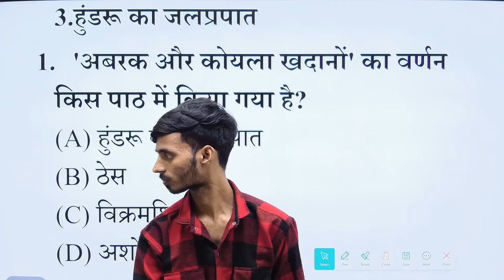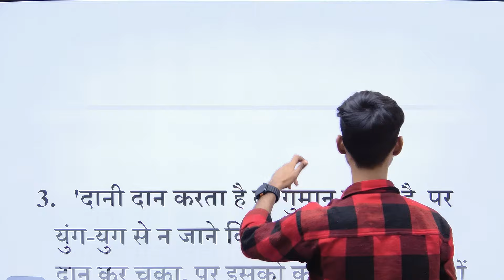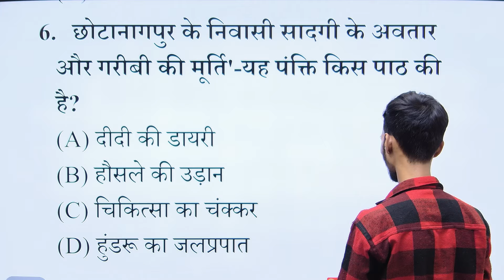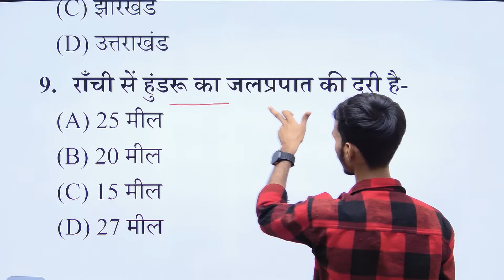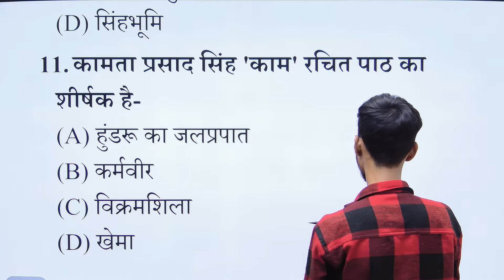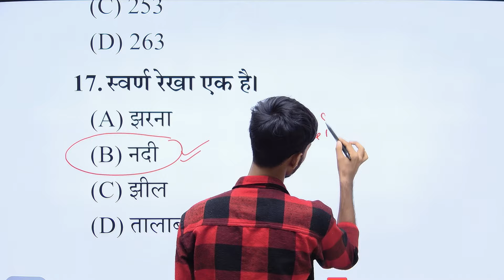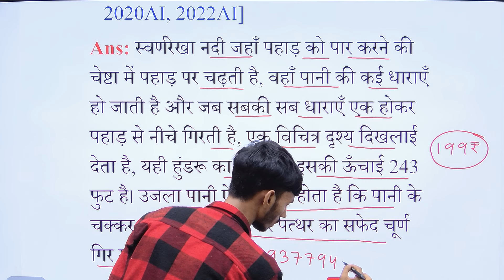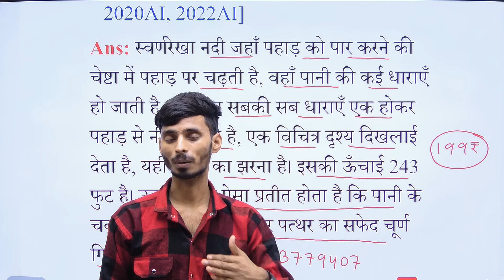हुंडरू का जलप्रताप नॉन हिन्दी क्लास 10th || Non Hindi 10th Class vvi Objective 2025